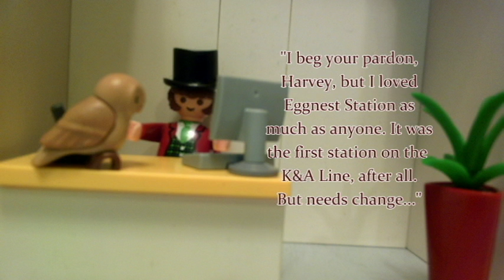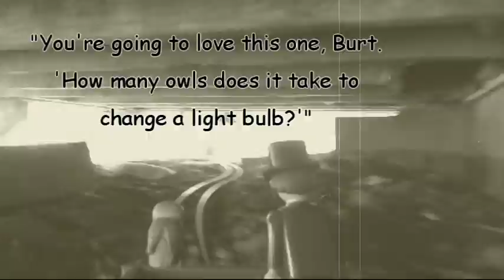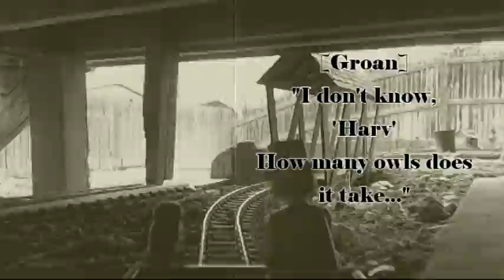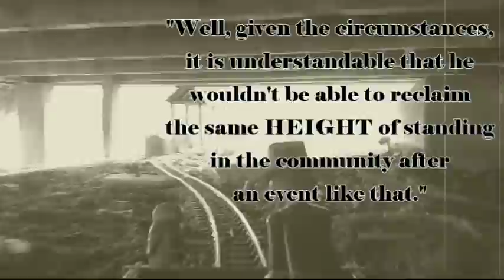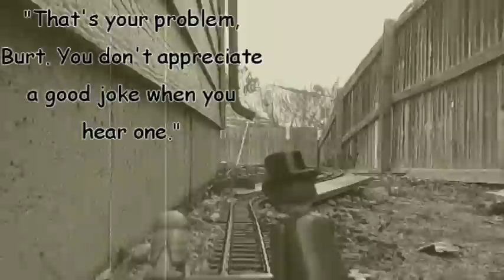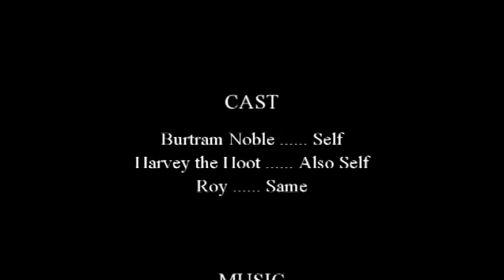A Trip Down Memory Line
Burtram Noble and Harvey the Hoot take a ride along the K&A Line as it used to be.